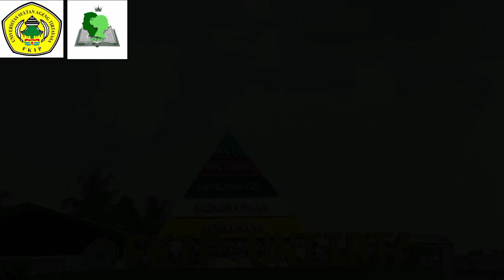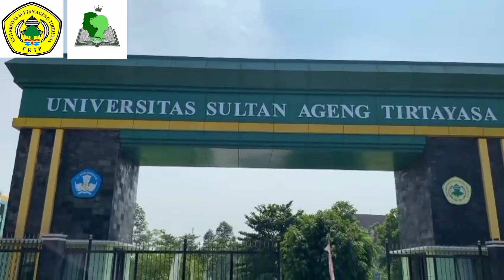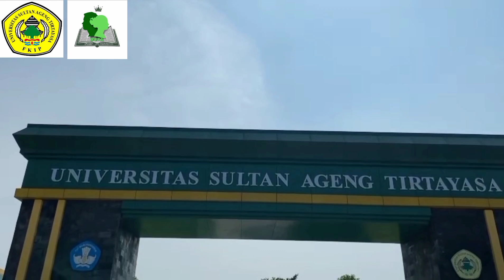Tentang FKIP by Almas Risqi Nasrullah (Pendidikan Seni Pertunjukan)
"Di balik setiap guru yang menginspirasi, ada sebuah fakultas yang membentuk mereka. Selamat datang di FKIP, tempat di mana passion bertemu dengan ilmu, dan mimpi-mimpi menjadi kenyataan."